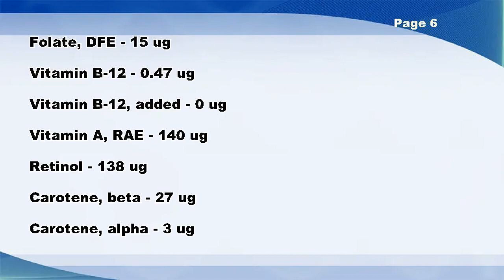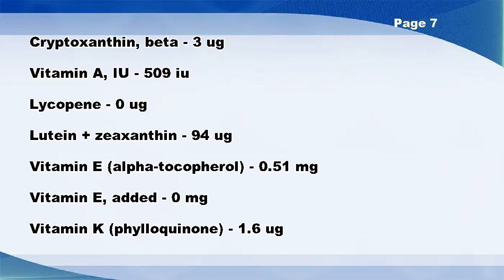Desserts, mousse, chocolate, prepared-from-recipe - Nutrition Data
Desserts, mousse, chocolate, prepared-from-recipe -- Nutrition Facts

Total lipid (fat) - 16 g